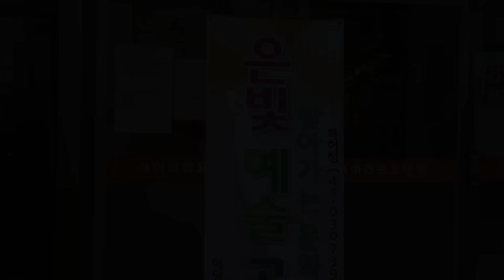국악인 지승혜 "경복궁 타령.뱃노래" - 아이러브 요양원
아이러브 요양원 - 은빛 예술공연단
2016년5월13일  영상감독  박성근 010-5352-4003